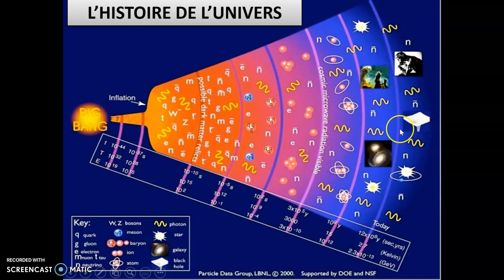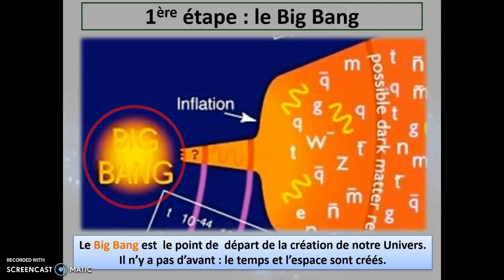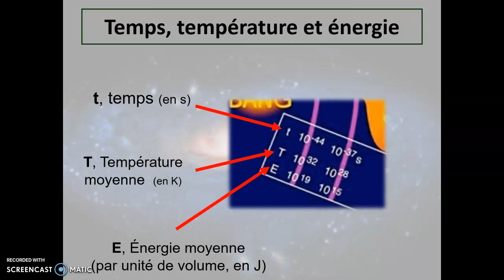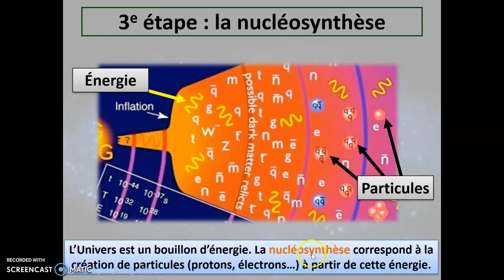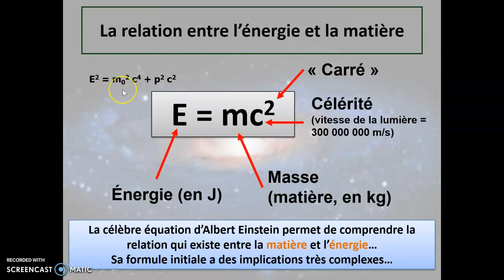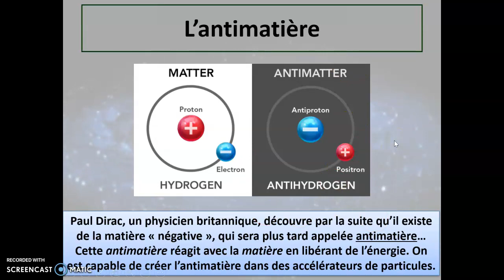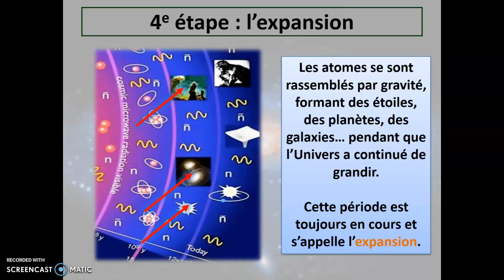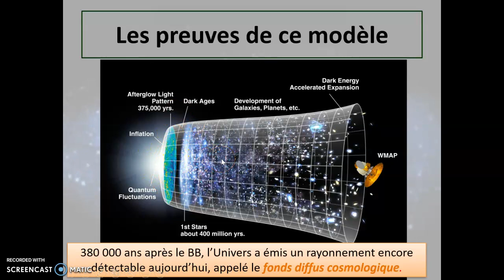Cours 1 - La création de l'Univers